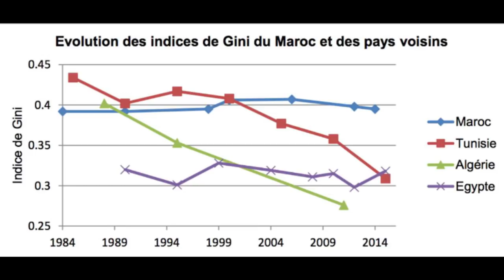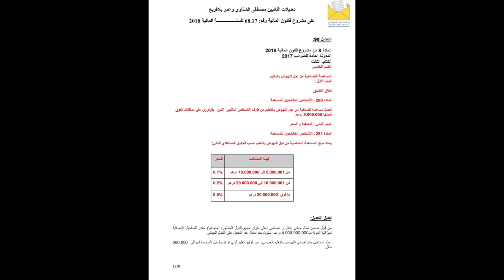ma semaine politique #45 بودكاست سياسي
الحلقة 45 من البودكاست السياسي: أجوبة على بعض الأسئلة الكتابية، تقرير أكسفام حول الفوارق الاجتماعية في العالم و موسيقى عن Hoba Hoba Spririt

45ème édition de ma semaine politique: Réponses à quelques questions écrites, rapport d’Oxfam sur les inégalités dans le monde et une musique de Hoba Hoba Spirit, merci